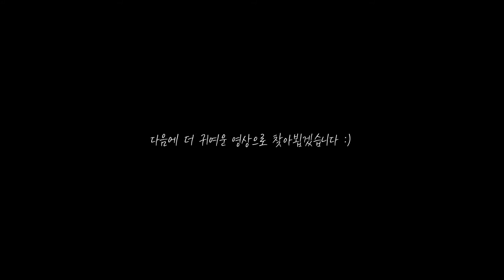대형견 스탠다드푸들 장애물넘기 해봤습니다.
한참 유행 했을때 촬영을 하였는데..
업로드가 너무 늦어졌네요 ㅠㅠ
다리가 길다보니.. ㅠㅠ 소형견의 재미는 없네요 .ㅠㅠ

음원제공 - 비지엠팩토리 사용음원 - 바보